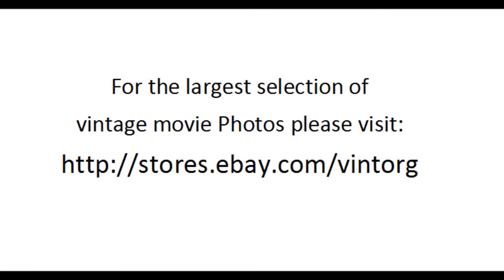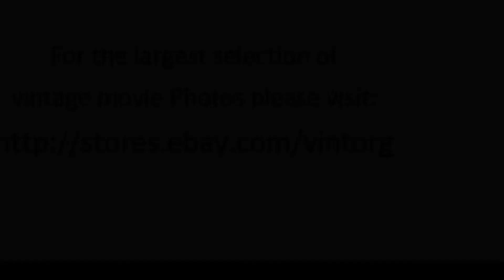Dragonslayer 1981 FANTASY PETER MACNICOL WATCH CLASSIC HOLLYWOOD MOVIE HOT MOVIESTARS FREE